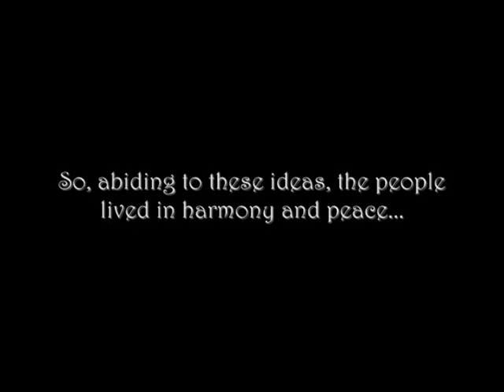'Alan in Wilko' Halloween Special Trailer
Coming October 31st 2009...

Alan in Wilko - The Halloween Special